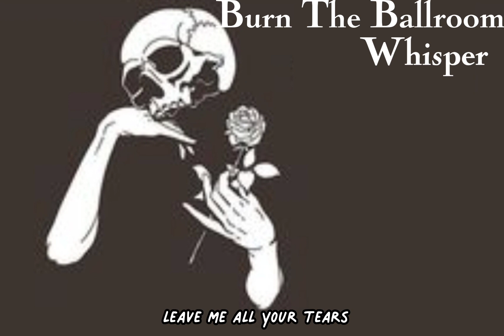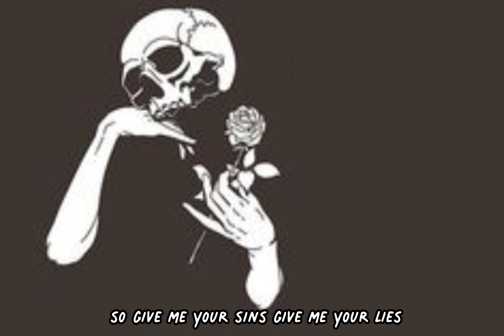Burn The Ballroom- Whisper